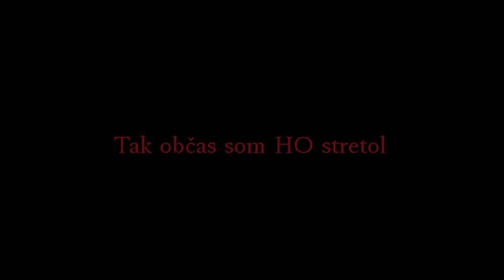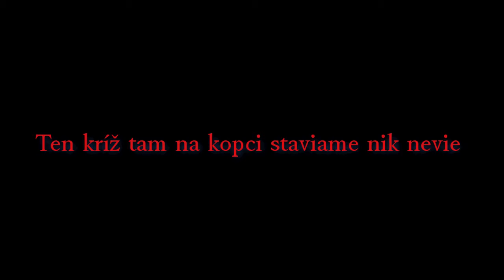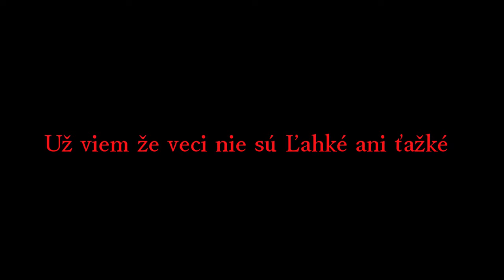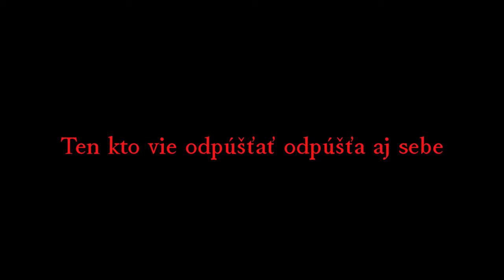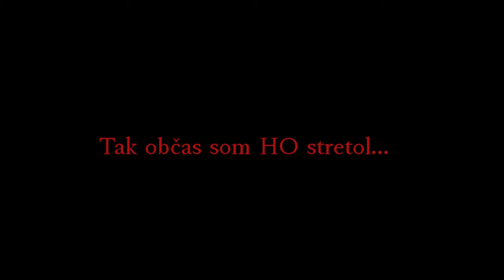Dych - Robo Grigorov - Lyrics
Lyrics/Text